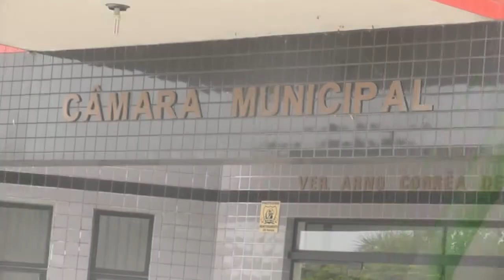TAPES SEDIA 14º SEMINÁRIO DE POLÍTICAS PÚBLICAS REGIONAIS E MUNICIPAIS DA UVERGS.